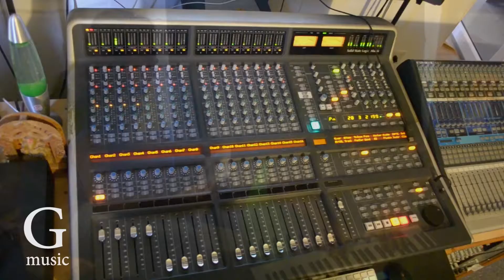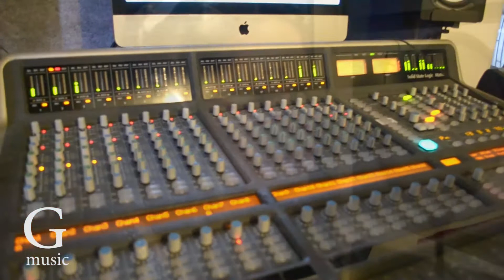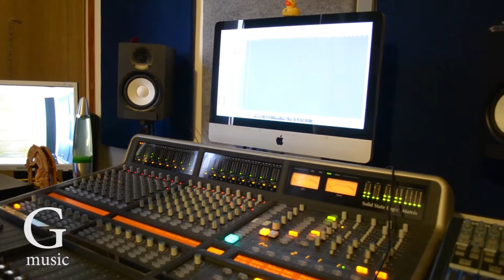See you again